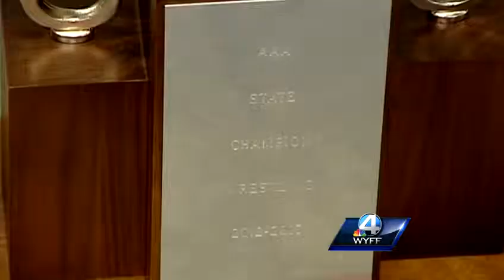Wrestling dropped from 2020 Games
Upstate championship team talks about the decision